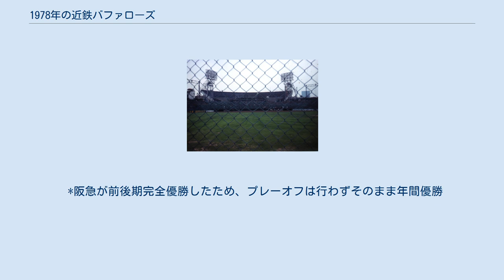1978年の近鉄バファローズ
1978年の近鉄バファローズでは、1978年の近鉄バファローズの動向をまとめる。
 この年の近鉄バファローズは、西本幸雄監督の5年目のシーズンである。
 クリス・アーノルド、ジョー・リスと外国人を一新して臨んだが、前期は阪急の独走を許して2位で終了。
帽子をBマークから猛牛マークに変更した後期は開幕10試合を7勝2敗1分と好スタートを切るが、オールスター明けに阪急に首位を明け渡し、その後は阪急とマッチレースを展開。
9月に入り13勝3敗のハイペースで首位を奪回し、後期優勝に王手をかけて9月23日の阪急との後期最終戦を迎えたが、先発の鈴木啓示がボビー・マルカーノに2ランを打たれるなど4失点で降板、打線は山田久志の前に1点に抑えられ敗戦。
これでマジック1が点灯した阪急に優勝を決められ、後期はゲーム差なしの2位で終了した。
投手陣では1973年からローテーションの一角を担った太田幸司がわずか1勝にとどまったものの、この年25勝の鈴木や神部年男をはじめ、井本隆などが太田をカバーし、完投数・防御率リーグ2位と健闘。
一方で打撃陣では佐々木恭介が.354で念願の首位打者を獲得し、羽田耕一・小川亨・栗橋茂などもそれなりの成績を収めたがチーム打率はリーグ4位、盗塁数は阪急に次ぐリーグ2位だったが本塁打数が阪急より60本ほど少なく、最多が栗橋茂の20本と迫力不足だった。
シーズン終了後、2番手エースの神部はチャーリー・マニエルとの交換でヤクルトに放出された。
ユニフォームは1977年まで使用のベルトレスに代わってベルトカバー式（ベルトレス部分にカバーがつく）が導入されると、前述のように帽子も後期から猛牛マークに変更された。
 *阪急が前後期完全優勝したため、プレーオフは行わずそのまま年間優勝